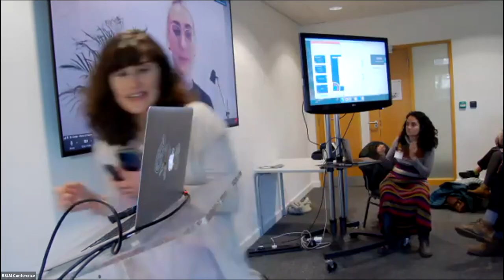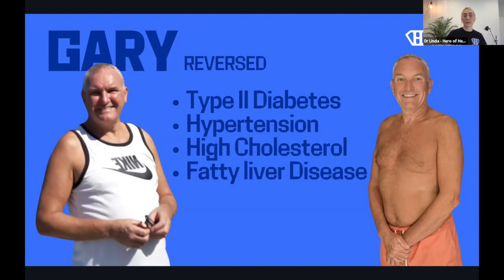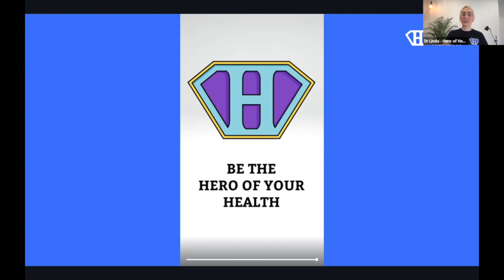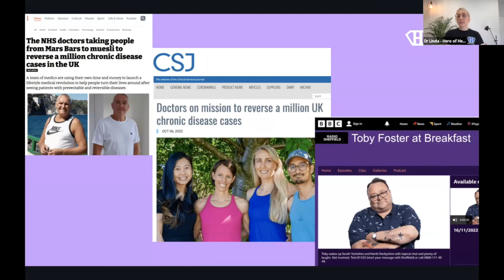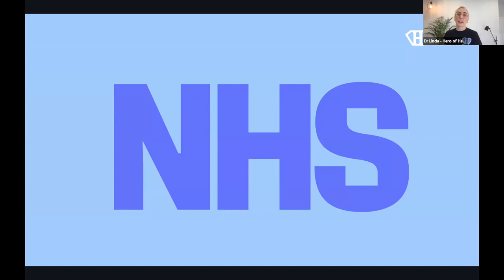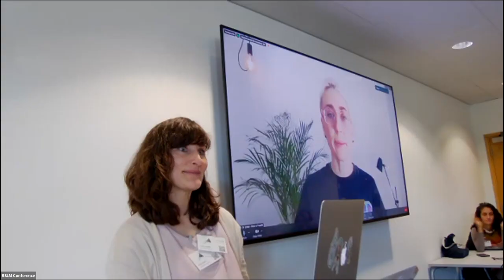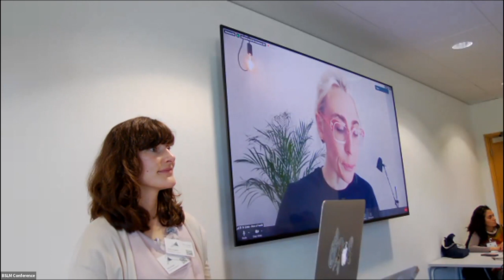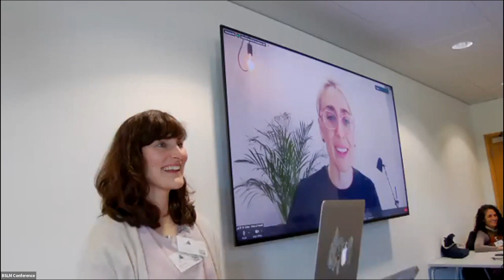Dr Linda Mizun - Hero of Health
Dr Linda Mizun, Emergency Doctor, BSLM Regional Director and board certified LM doctor as well as founder of Hero of Health and Afternoon Tea with a doc talks about Hero of Health (HoH), The UK's Lifestyle Medicine Hub delivering community, coaching and education for patients.
Linda's inspiring talk received the best feedback at our Kernow BSLM conference!